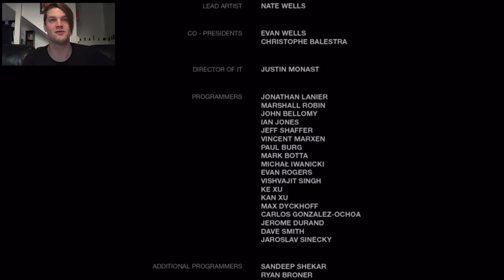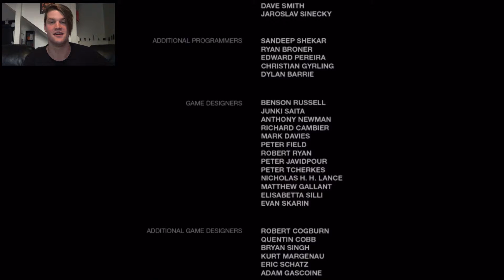Figaro Plays The Last of Us part 15 FINAL - Walkthrough / Playthrough OKAY?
Hey guys, so its finally here the epic conclusion to The Last of Us. It been a journey and i thank you so much for joining me on it. I filmed this game about a month ago, sorry its taken me so long to put out there. Its definitely been a good learning experience as iv'e never done anything like this before. Cheers.